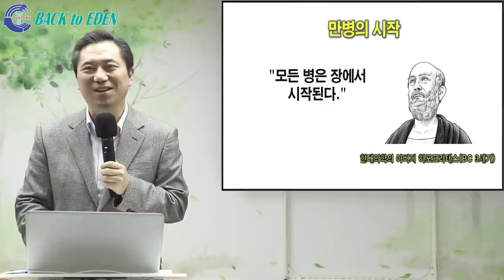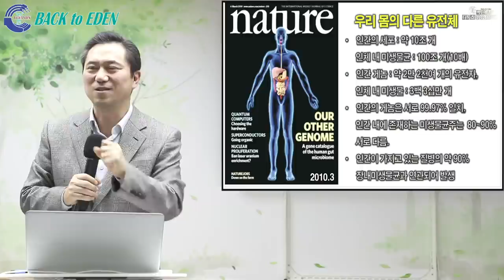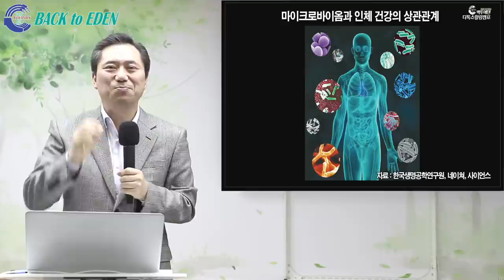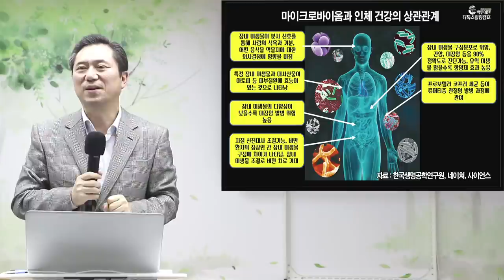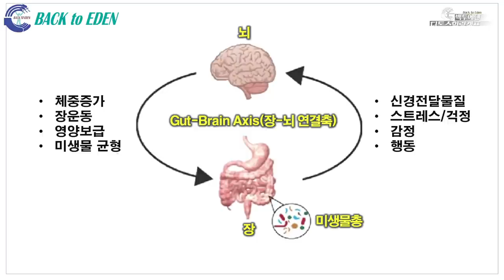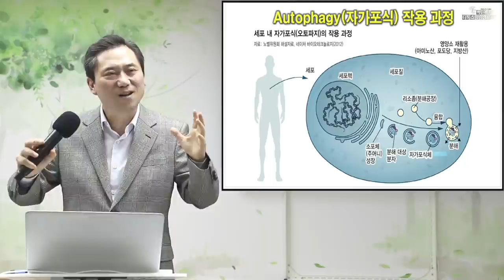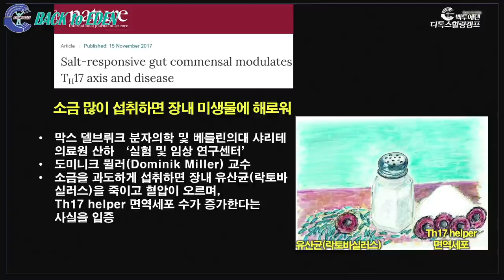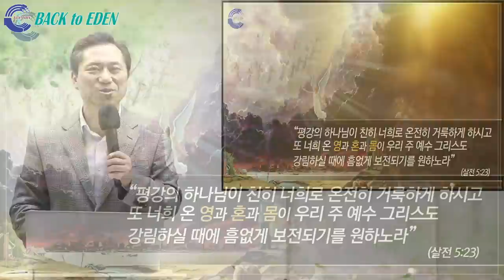[천문천답] #193. 장을 보면 건강이 보인다? [양일권 박사]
00:00 장을 보면 건강이 보인다?

※ 주소         : 강원도 속초시 청봉로 5길 29 (설악동 254번지)
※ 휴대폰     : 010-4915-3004